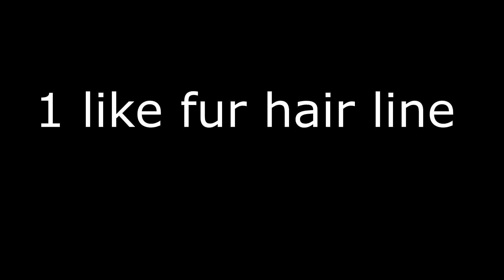The Official Face Reveal !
LISTEN TO ANGELO'S MUSIC HERE

ADD MY PSN: zeusifa

TURN MY NOTIFICATIONS ON IF U LIKE THESE

 thank you so much for the love and support  guys i really appreciate it

Follow the Official ZinQ page on twitter @ZinQGang
Follow the Official ZinQ Channel

Follow the ZinQ Members

Thank you guys so much for the love and support i will continue to make videos so stay tuned have a nice day please like subscribe and share and LET THE GODS BE WITH YOU.